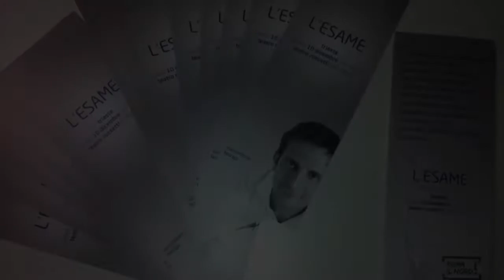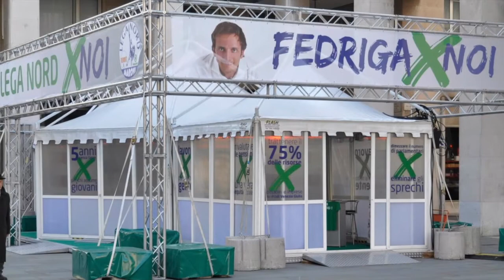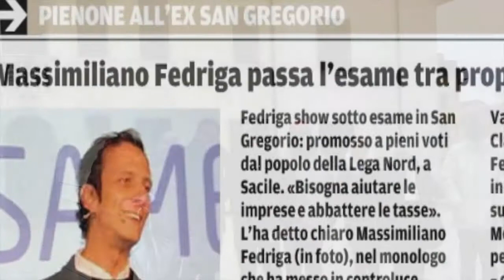VIDEO CAMPAGNA ELETTORALE di MASSIMILIANO FEDRIGA elezioni politiche 2013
La nostra storia della campagna elettorale per le elezioni politiche 2013. Un sentito ringraziamento a tutte le persone che ci hanno aiutato in questa avventura